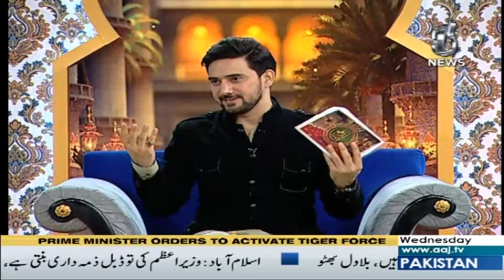Naat E Rasool | Baran e Rehmat | Sehar Transmission | 13 May 2020 | Aaj News | AJT